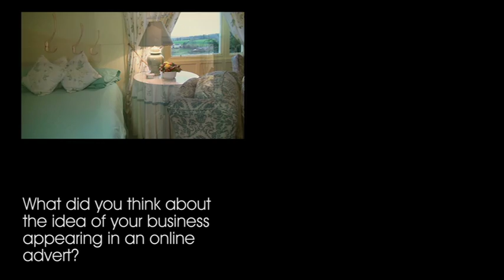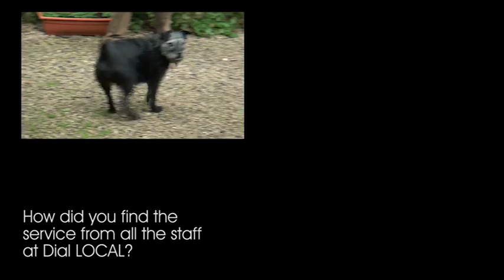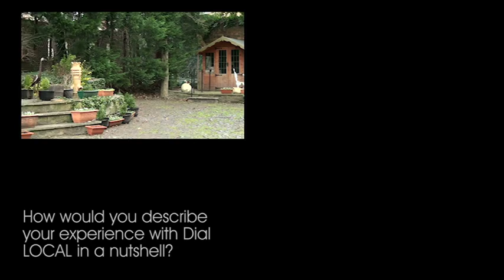Swaledale Holidays Testimonial for Dial LOCAL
We caught up with Mike Nicholls from Swaledale Holidays to see what he thought of our video commercial we made for his holiday apartments business, he was more than happy to express his thoughts on how good Dial LOCAL's services were!

Watch the Swaledale Holidays commercial on our Youtube channel!

If want an online video commercial like Swaledale Holidays then give Dial LOCAL a call on:

And one of our friendly consultants will be more than happy to find you an online solution that meets the requirements of YOUR business!